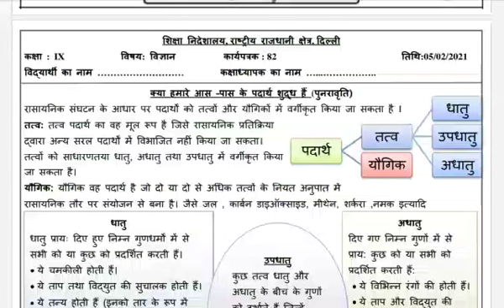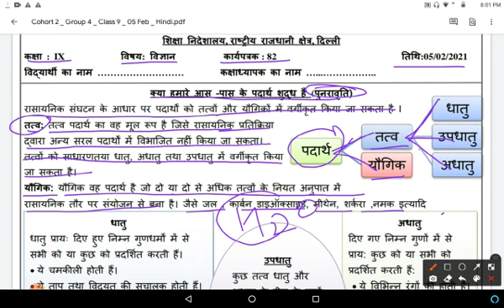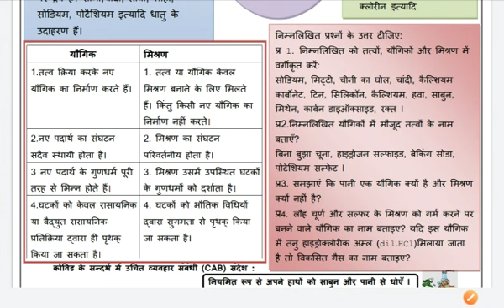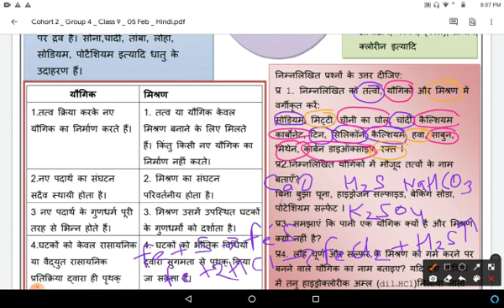Class 9 Science Worksheet 82 ll 5 Feb 2021 ll Hindi Medium ll Friday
doe Science Worksheet 82, Class 9th in hindi medium..Class 9 Science Worksheet 82 in hindi..in easy and simple way... Friday 5/2/21